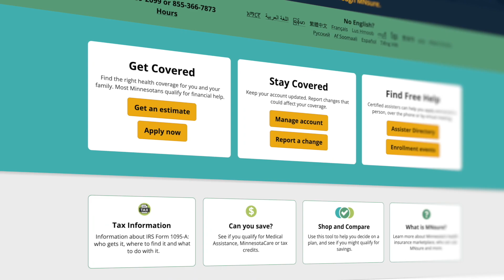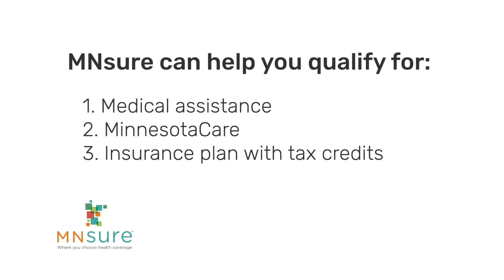Let's Make Your Video Idea a Reality!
Looking for someone to produce your video? Look no further! We'd love to help make your video idea a reality! Check out this sample of our work to see what we do.

Working with LB Video 1.8.24